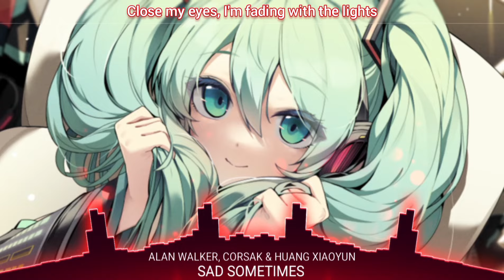Nightcore - Sad Sometimes | Lyrics (Alan Walker, CORSAK & Huang Xiaoyun)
Get ready to groove to the beat with this Nightcore version of the song "Sad Sometimes"! Sing along to the lyrics and let the music take you on a journey.

LYRICS
I've been dancing by myself tonight
(myself tonight)
Close my eyes, I'm fading with the lights
Did you always keep me in the dark?
If you knew why did you let me stay?
Should'a never let you break my heart
Now there's nothing left for me to say

Cause I'm lost in the silence

Nothing's left of what used to be
That's ok, that's alright
Go ahead and live your life
But don't blame me if I get sad sometimes

I still got a messed up point of view
All I see in everything is you, oh
Sad sometimes
Sad sometimes